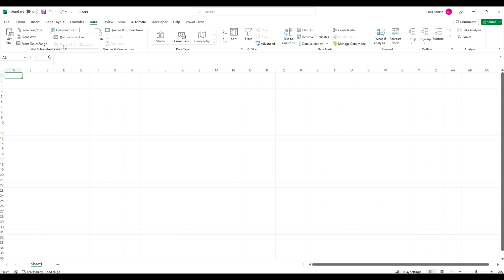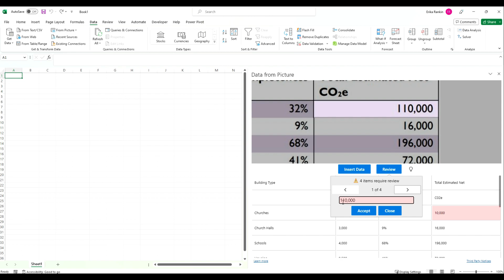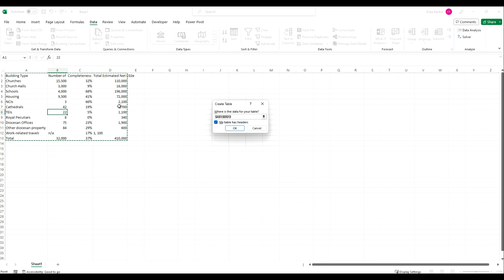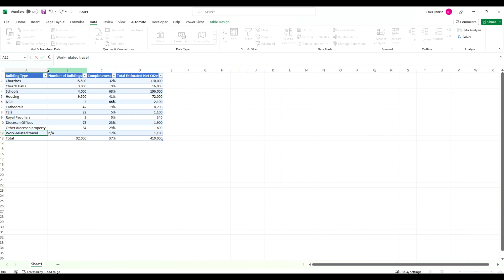Excel Image to Text: Extract Data from Images into Tables [Beginner's Tutorial]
Learn how to use Excel's Image to Text feature to effortlessly extract data from images and populate them into tables. This step-by-step beginner's tutorial will elevate your spreadsheet skills and unlock new possibilities. Enhance your data entry efficiency and accuracy with this powerful Excel tool. Watch now and take your spreadsheet knowledge to the next level!

Learn Excel online for free: Our Excel for beginners tutorial will teach you all you need to know to take you from zero to Excel hero!

What Microsoft Excel tips and tricks do you want to learn? Let me know for future videos! I'll continue to develop tutorials covering Excel basics for beginners and will build up a catalogue of free Microsoft Excel course materials! :-)